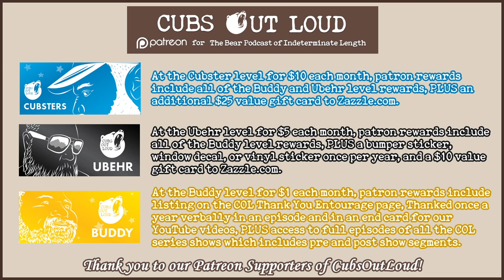COL757: Fat Bear Week ‘24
When Bear social media mashes up with online meme interest! Some of the largest brown bears on Earth make their home at Brooks River in Katmai National Park, Alaska. Brown bears get fat to survive and Fat Bear Week is an annual tournament celebrating their success in preparation for winter hibernation. Then the Bear Community co-opts the 'fat bear week' sensation to celebrate their own hirsuteness.